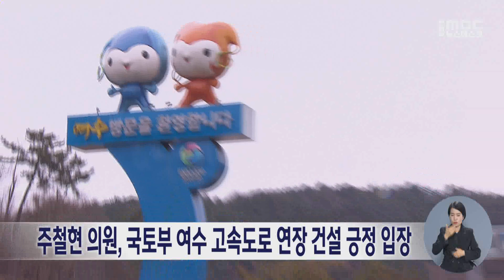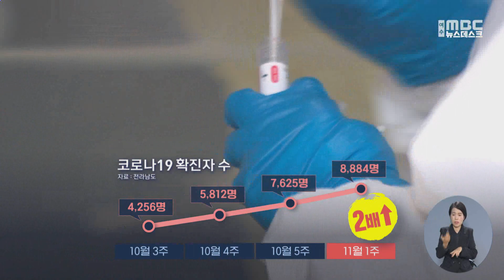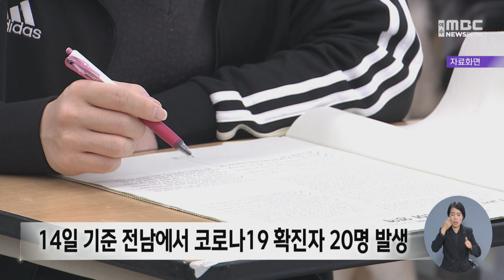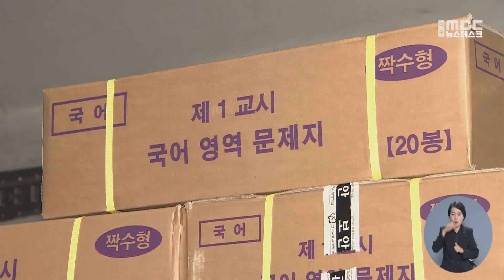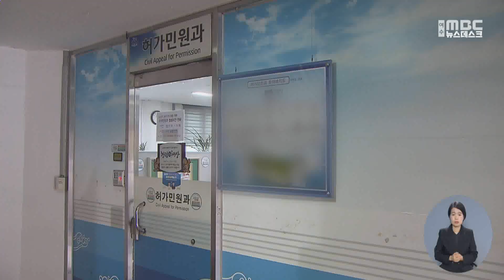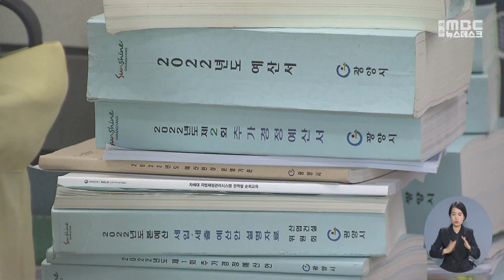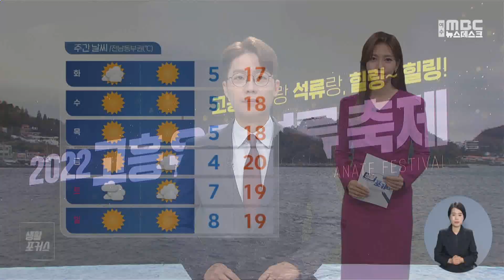[뉴스데스크] 다시보기 (22/11/14/월)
화재 잇따르는 순천 자원순환센터..대책 없나  -R
원희룡 장관, 여수 고속도로 연장 건설에 긍정 입장 밝혀
순천시 출산장려금 2배 확대..둘째 낳으면 1천만 원
코로나19 재유행 본격화.."백신 접종 서둘러야"  -R
수능 앞두고 수험생 20명 확진.. 교육당국 '비상'  -R
4억 들여 샀는데...여수 생활숙박시설 부실시공 논란  -R
광양시 내년 본예산 1조 1,993억 원 편성...올해 대비 2.9% 증가
고흥서 33ha 규모 '전남 스마트팜 혁신밸리' 준공식
생활포커스   -R
고흥 유자석류축제, 관람객 4만 6천명 방문